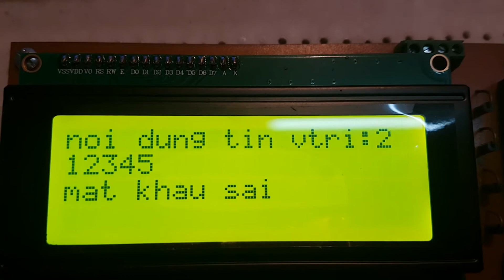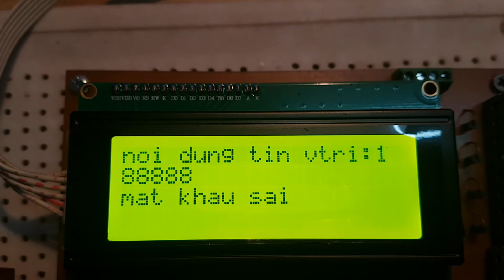Hệ thống điều khiển thiết bị bằng tin nhắn SMS